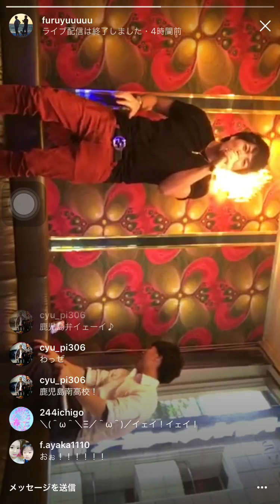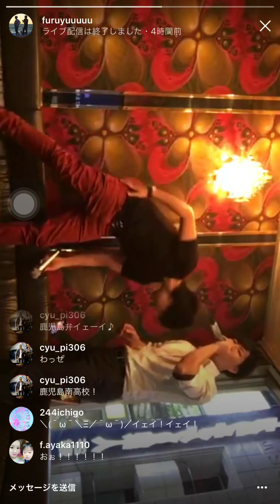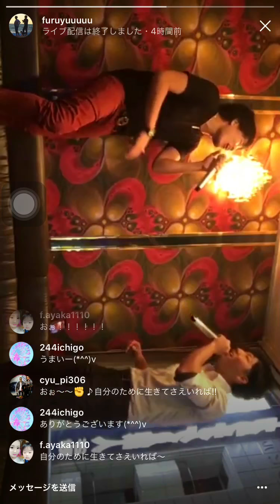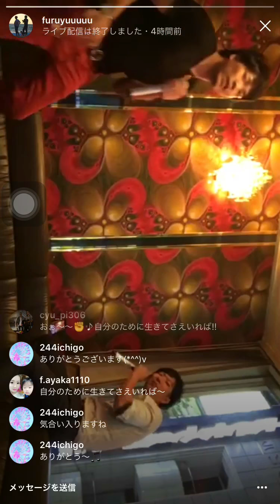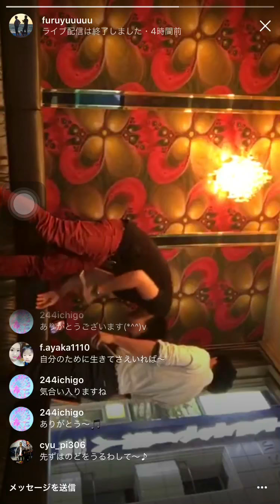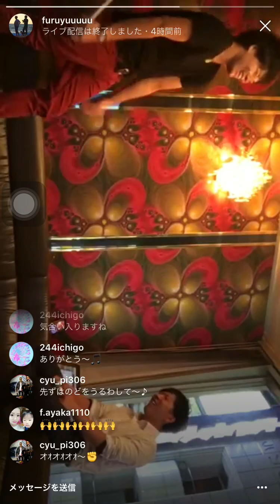自分のために 長渕剛 歌ってみた。